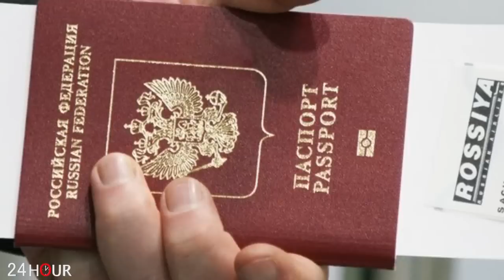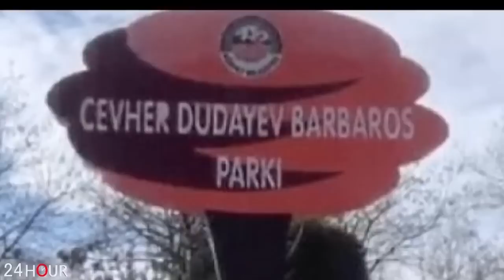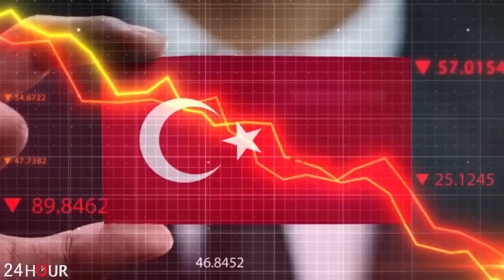ՇՏԱՊ. Ինչպես են ՀՀ քաղաքացուն սպառնալիքով փորձում հավաքագրել ՌԴ զինկոմիսարիատում